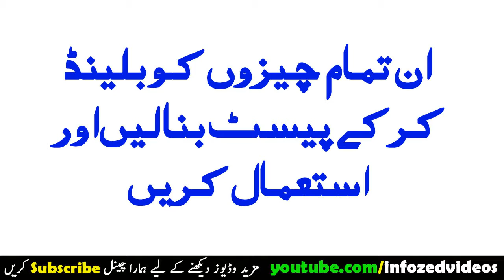Kailay Aur Chikoo Se Jharrian Khatam Karain, Banana and Sapodilla Se Pimples Ka Khatma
pimples on face removal tips
causes of pimples
pimples on face treatment at home in hindi
pimple types
pimples popping
how to remove pimples marks
pimples meaning